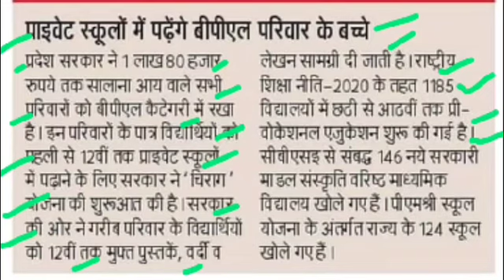बीपीएल परिवारों के बच्चे पढ़ेंगे प्राइवेट स्कूल में,bpl ration card latest news,chirag yojana news